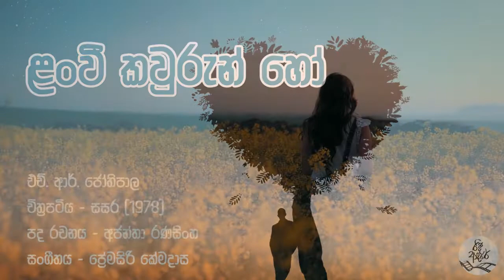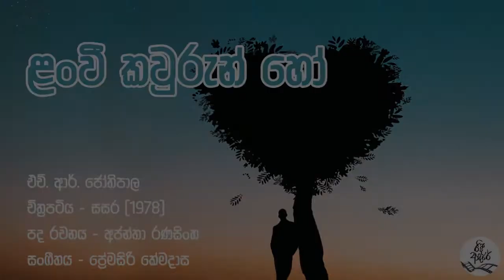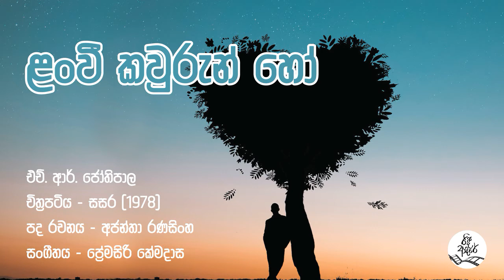ළං වී කවුරුන් හෝ | Lan Vee Kavurun Ho - HR Jothipala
ළං වී කවුරුන් හෝ…
ළං වී කවුරුන් හෝ… කවුරුන් හෝ...

කෝමළ නැළවිල්ලෙන්
පවසන් ආදරයේ මං නෑසූ සුරතල් කතා

කහ නීල දම්පැහැ සරුංගල් හැඟුම්
සිතුවම්ද ආදරයේ පාඩම් පොතේ

පෙම් මැදුරු මිදුලේ අපි පුංචි උන්
හඳුනන්නේ නෑ ඔය ආදරේ

සෙනෙහසක පෙති හැළුණු පරවූ මලින්
හමනා සුසුම් සුවඳ මට දැනෙනවා

අපි වාගේ කිරිකෝඩු කොවුලන්ට නම්
ළං වෙන්නේ නෑ දුක ආදරේ

සසර

තිරගත වූ දිනය – 1978 නොවැම්බර් 17
ඉදිරිපත් කිරීම - සිලෝන් තියටර්ස්
නිෂ්පාදනය – එස්. සෙල්ලමුත්තු
තිර රචනය, දෙබස් සහ අධ්‍යක්‍ෂණය - කේ. ඒ. ඩබ්ලිව්. පෙරේරා
කතාව - ටී. බී. ඉලංගරත්න ශූරීන්ගේ ‘සසර’ නව කතාව ඇසුරිනි
සහාය අධ්‍යක්‍ෂණය - සුසිර රත්නකුමාර
සංස්කරණය – එල්මෝ හැලිඩේ
වේශ නිරූපණය - රෙජී ද. සිල්වා
කලා අධ්‍යක්‍ෂණය – ලයනල් සිල්වා
සැකසුම – ලංකා චිත්‍රාගාරය
ශබ්ද පරිපාලනය – නිමල් වීරක්කොඩි
රසායනාගාර පාලක – අයි. ඒ. ජොහාර්
නාමාවලිය – හීනටිගල ප්‍රේමදාස

සංගීත අධ්‍යක්‍ෂණය - ප්‍රේමසිරි කේමදාස

ගීත - දෙවට දිගේ මං ආවා - ෆෙ‍්‍රඩී සිල්වා (ජෝර්ජ් ලෙස්ලි රණසිංහ)
ළං වී කවුරුන් හෝ - එච්. ආර්. ජෝතිපාල (අජන්තා රණසිංහ)
කොයි කොයි කවුරුත් – එච්. ආර්. ජෝතිපාල, සුභාෂිණී එවන්ස්
සේරා සේරා සේරා - එම්. එස්. ප්‍රනාන්දු, ජෝතිපාල, සුභාෂිණී එවන්ස්
හුරතල් හද පෙම් හැඟුමන් – ලතා වල්පොල
ආදරේ සුවදේ පුතුනේ – එච්. ආර්. ජෝතිපාල
ගීත පොත් – ආනන්ද පොත්හල - මරදාන

නළු නිළියන් – විජය නන්දසිරි (උපාලි රන්කැටිය) සෝනියා දිසා (කාන්ති) ජයන්ත දාස් පෙරේරා (අශෝක) ස්වර්ණා කහවිට (නන්දා) ක්වින්ටස් වීරකෝන් (ඔගස්ටින්) උපාලි අත්තනායක (ගොඩ්වින් අංකල්) හර්බට් අමරවික්‍රම (රන්දෙණිය මුදලාලි) ශාන්ති ලේඛා, පියදාස ගුණසේකර, අනූෂා ගීතාංජලී, ෆෙ‍්‍රඩී සිල්වා, උදය දිසානායක (ළමා) රාජා ලියනගේ, පූජිත මෙන්ඩිස්, එඩී. අමරසිංහ, සීතා කුමාරි, කල්්‍යාණවතී පෙරේරා, ස්ටැන්ලි පෙරේරා